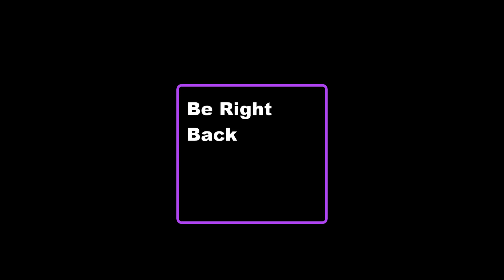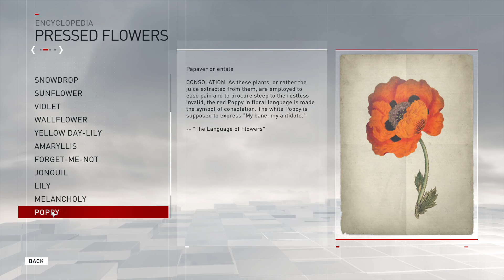Assassin's Creed Syndicate - 52%